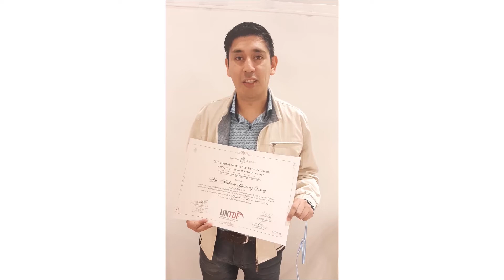Orgullo UNTDF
La UNTDF celebró su "V Acto Académico de Colación de Grado" y "III Acto Académico de Colación de Posgrado", donde 36 egresados y egresadas recibieron su titulación, el jueves 4 de agosto a sala llena en la Casa de la Cultura de Ushuaia.